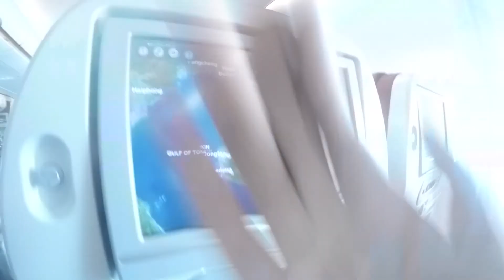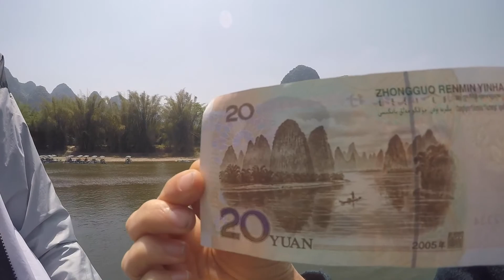A Flash of China (2018)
Haikou
Guilin

First overseas trip with Ellie!